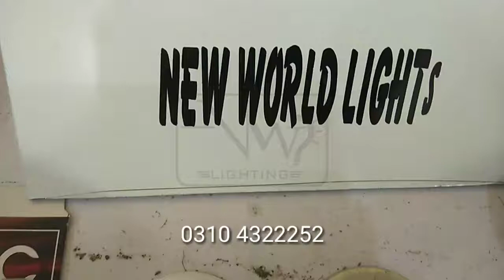LED Bulb 12 watt body avilable | Led bulb Spare parts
want to start your LED BULBS/DOWNLIGHT COMPANY..?
NO PROBLEM!!
NEW WORLD LIGHTNING & CO. HELPS TO MAKE YOUR FUTURE SECURED.
MAKE YOUR OWN COMPANY WITH YOUR BRAND.
WE DEAL IN ALL TYPE OF SPARE PARTS OF 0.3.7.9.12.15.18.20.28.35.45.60WATT LED BULB..SMD,DOB,DOWNLIGHTS OR DOB FLOOD LIGHTS PARTS ALSO AVILABLE..